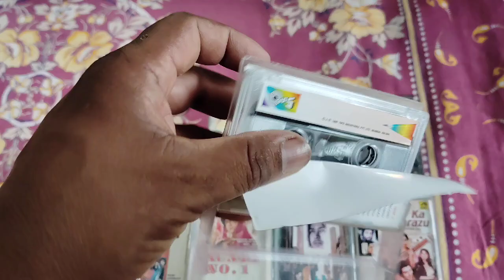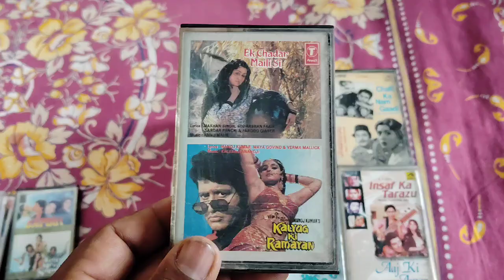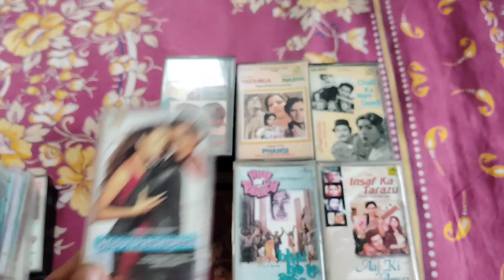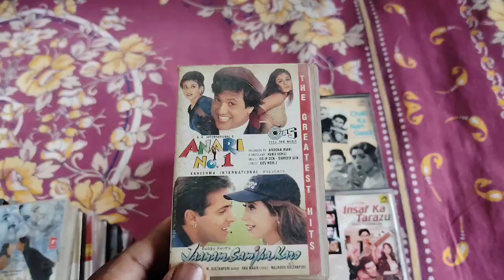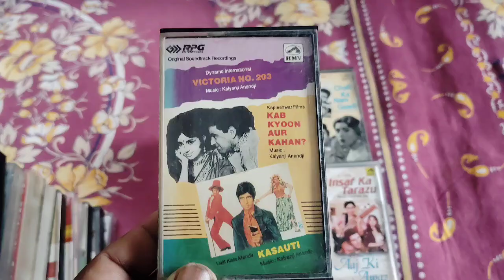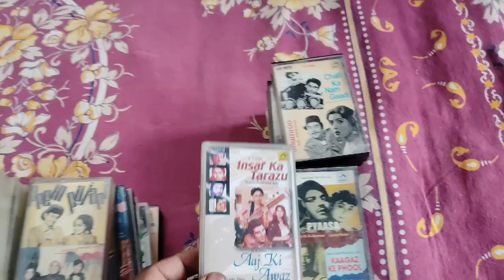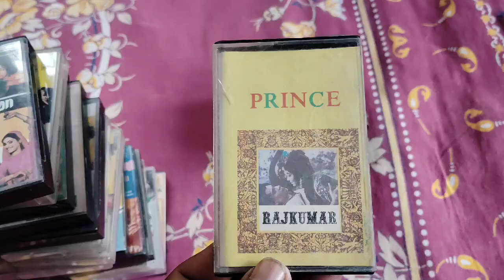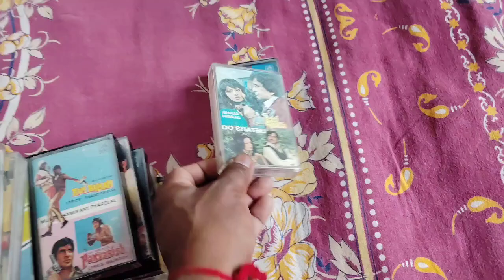Old hindi movies songs Audio cassettes Part-4# Audio cassettes price -100 Rupees per cassette#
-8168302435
5 cassette se kam ka order nahin liya jayega
1 Se 10 cassette Tak ka courier charge 100 Rupaye liya jayega